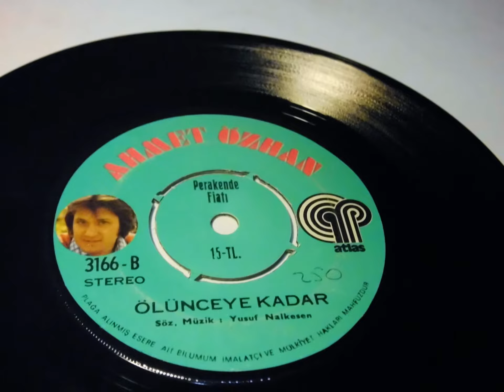AHMET ÖZHAN ahmet ozhan, dertli, ölünceye kadar, no 1 PLAK TURKISH RECORD 7"